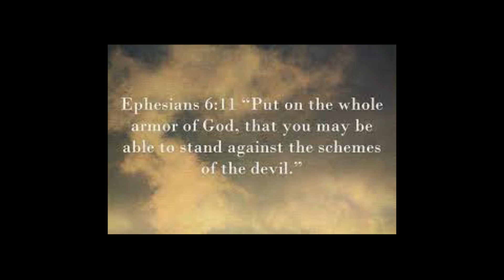Vlogmas in July | Looking at my first house I'm trying to buy | Day 13